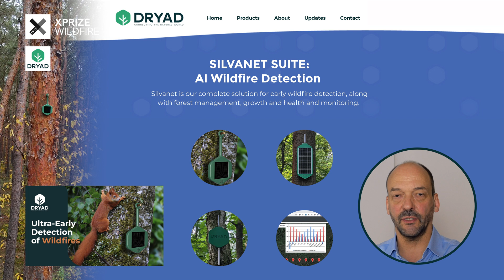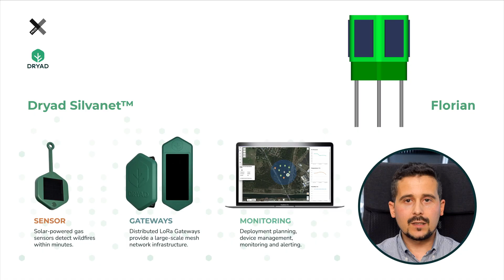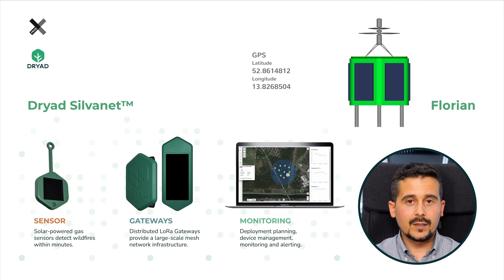Dryad Networks - XPRIZE Wildfire - Introducing Florian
Dryad's Silvanet provides ultra-early detection of wildfires with a network of gas sensors, using AI to detect fires within minutes - as early as the smoldering phase.

Silvanet is a solar-powered mesh network based on LoRaWAN for data transmission, allowing off-grid and maintenance-free operation in remote areas.

While Silvanet can detect wildfires at the very early stages, we also want to develop an innovative approach to also combat them. The XPRIZE competition has inspired us to turn our ideas into action.

We are calling our project 'Florian' after the German patron saint of firefighters.